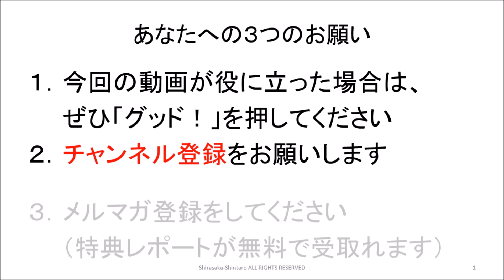利子生活を目指す